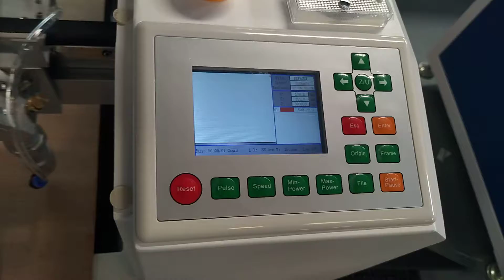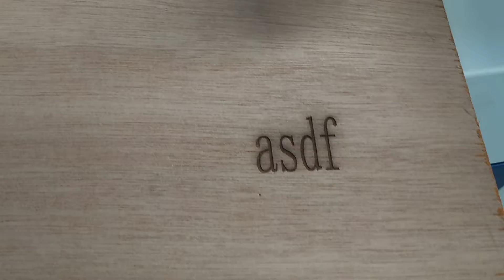Co2 laser engraving machine